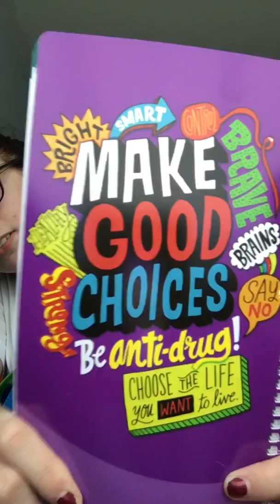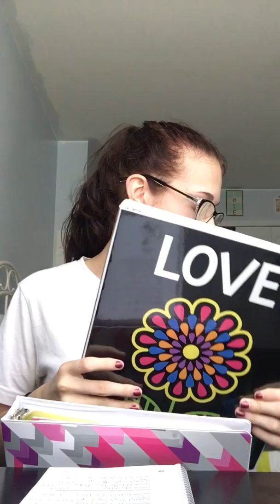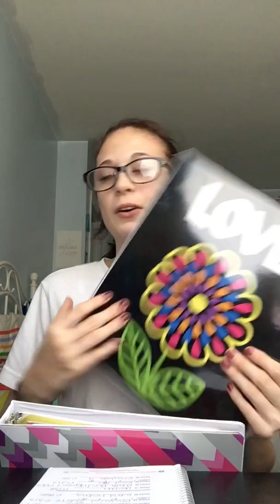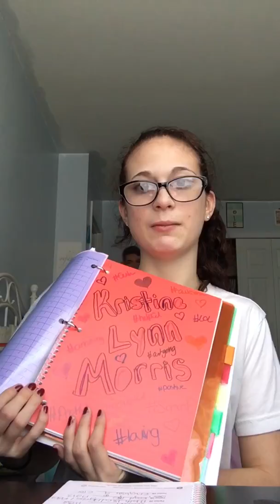What's in my A day book bag